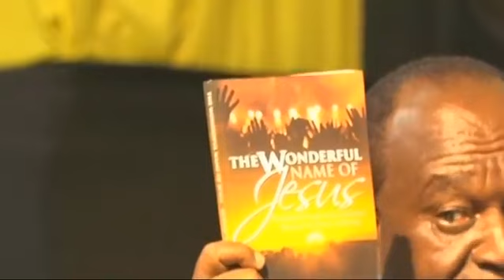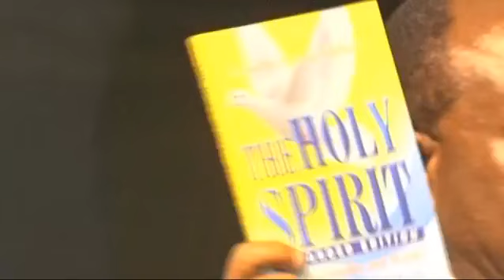DYNAMIC FERVENT PRAYER | BISHOP DR. GEORGE GICHANA